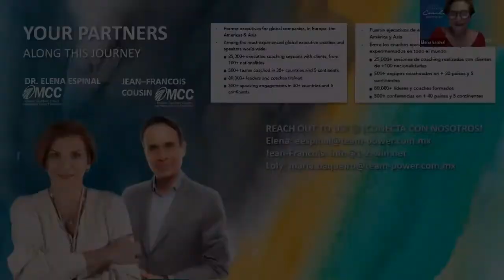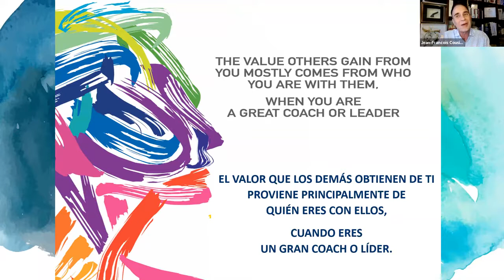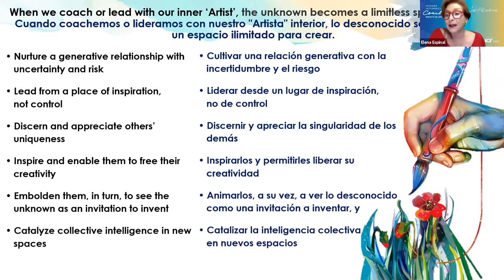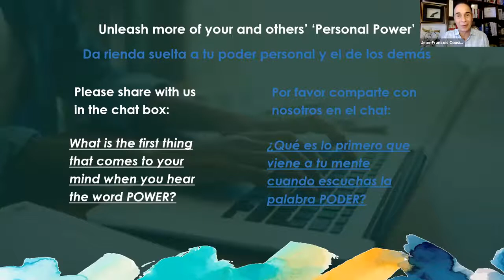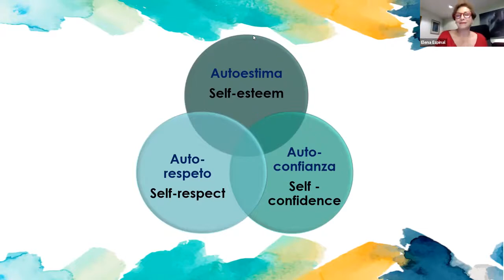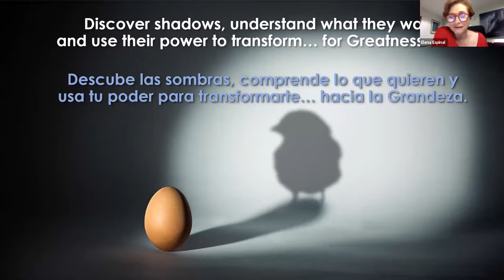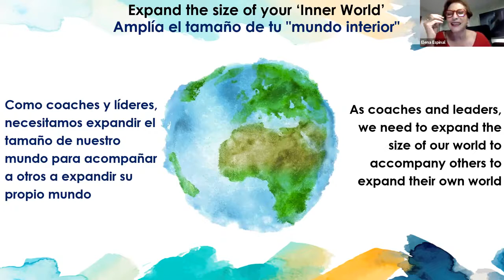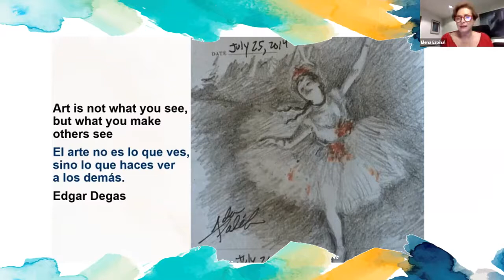Viaje Atraves del Arte en el Coaching y el Liderazgo con Elena Espinal